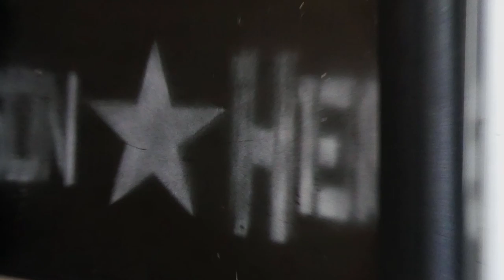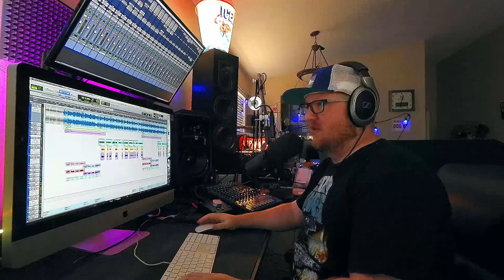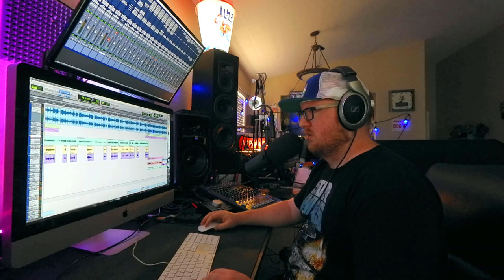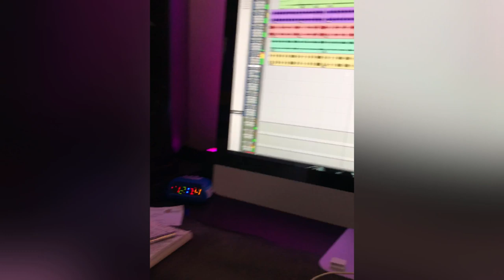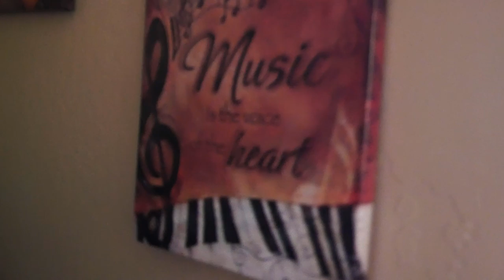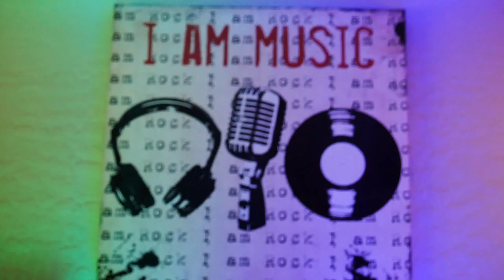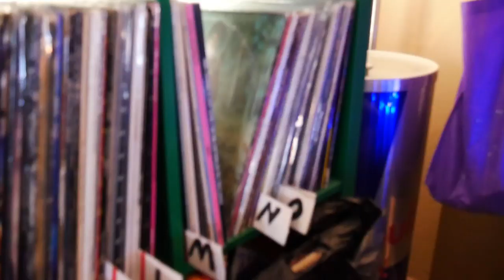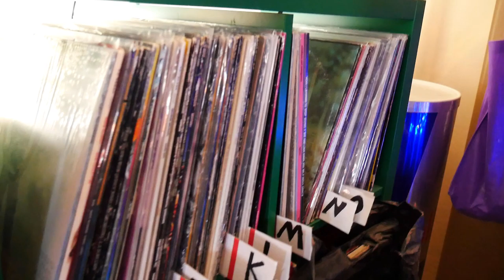Producing Couples Skate: A Heine House Documentary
"Couples Skate" is now available streaming/digital download worldwide

This video was directly supported by the following Patrons: George Filby, Weldon Owens, Erin Wilson, Brandon Zeller, Sam Dutch, Ryan Nagel, and Rick Guerra!